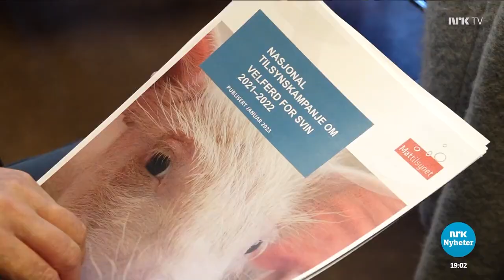Mange regelbrudd på norske grisefarmer - Dagsrevyen 17 januar 2023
0:00 Intro
0:25 Innledning i studio
1:10 Bilder fra inspeksjonene
1:41 Ingunn Midttun Godal fra Mattilsynet uttaler seg
2:14 Bakteppe: Griseindustriens hemmeligheter
2:34 Norges Bondelag
2:51 Nettverk for dyrs frihet kommenterer funnene
3:24 Studiointervju med Landbruksminster Sandra Borch